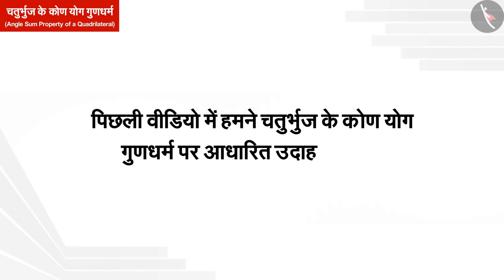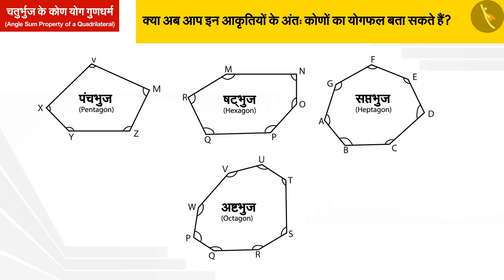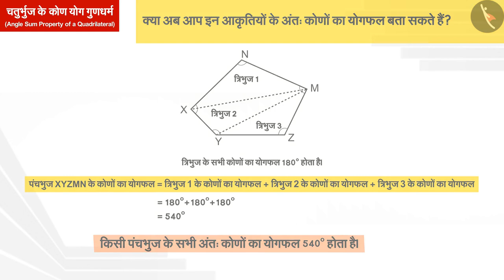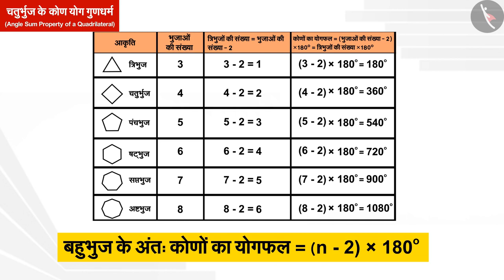चतुर्भुज का कोण योग गुणधर्म | Part 3/3 | Angle Sum Property of a quadrilateral | Hindi | Class 8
चतुर्भुज का कोण योग गुणधर्म | Part 3/3 | Angle Sum Property of a quadrilateral | Hindi | Class 8 | चतुर्भुज | कक्षा 8 | NCERT | चतुर्भुजों को समझना

Angle Sum Property of a quadrilateral | Quadrilaterals | Grade 8 | NCERT | Understanding Quadrilaterals

Welcome to part 3 of Angle Sum Property of a quadrilateral. In this video, we will discuss various examples of Angle Sum Property of a quadrilateral.